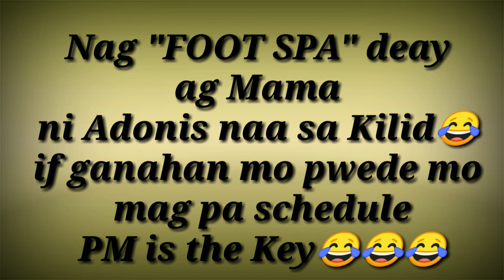Who's most likely to _____? |Laptrip😂|YUYET'S VLOG|22nd❤️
Happy watching guys grave super Laptrip😂😂😂